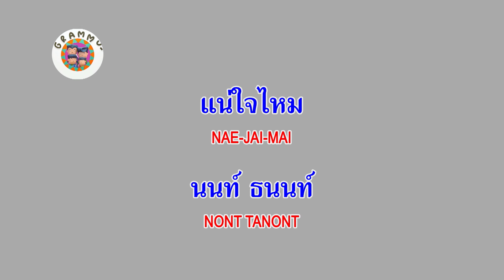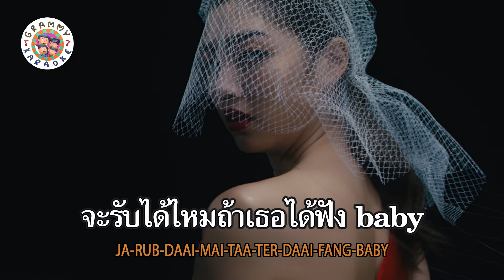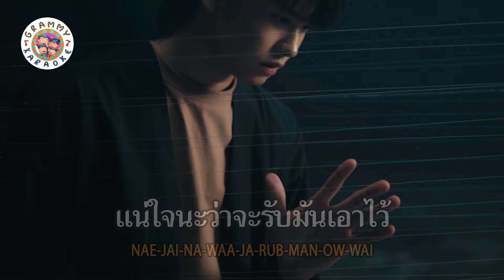คาราโอเกะ แน่ใจไหม ? - นนท์ ธนนท์